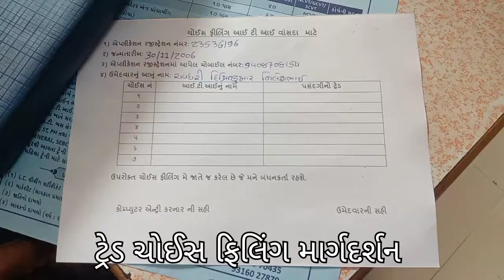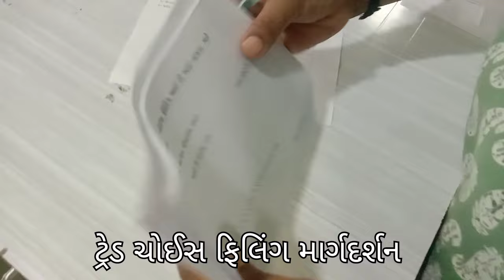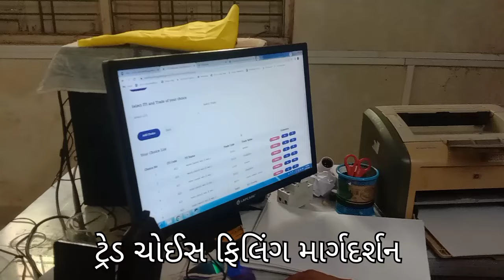ટ્રેડ પસંદગી માટે આવેલા ટ્રેનની ને આચાર્યશ્રી જે.સી. ચૌધરી અને ટ્રેડ ના સહકર્મચારી દ્વારા માર્ગદર્શન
ટ્રેડ પસંદગી માટે આવેલા ટ્રેનની ને આચાર્યશ્રી જે.સી. ચૌધરી અને ટ્રેડ ના સહકર્મચારી દ્વારા માર્ગદર્શન આપવામાં આવ્યું